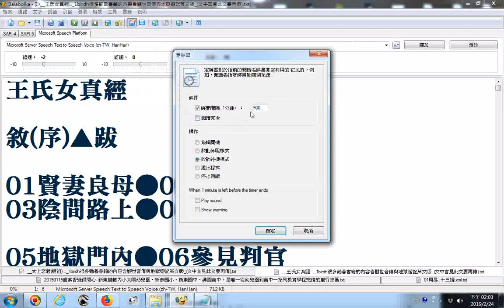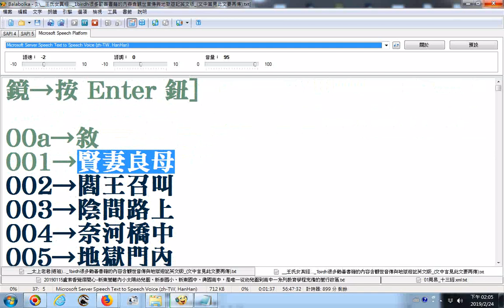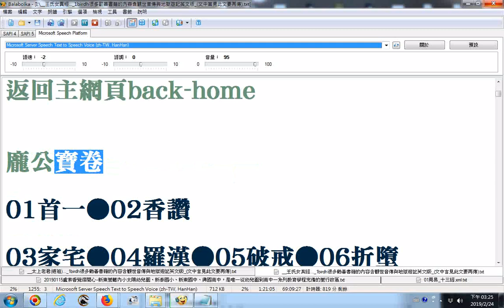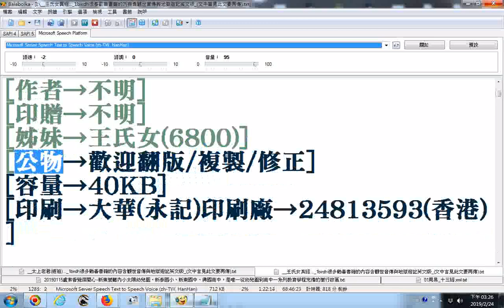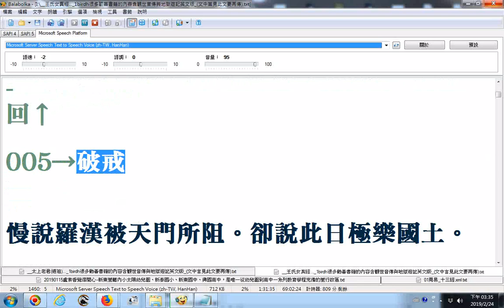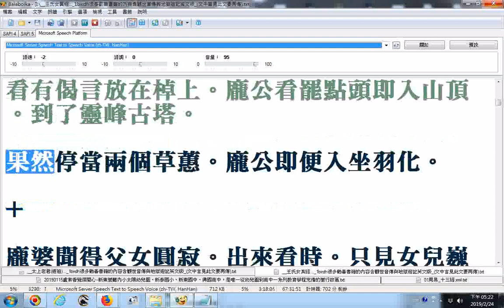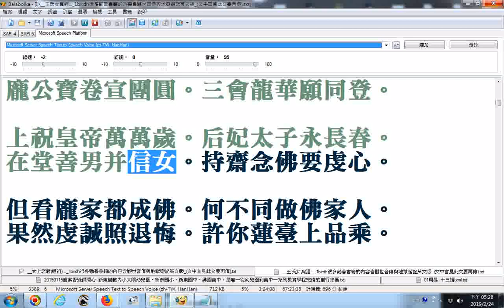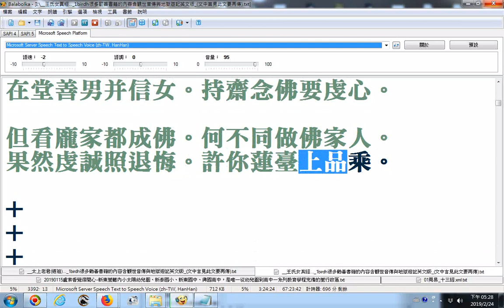王氏女真經含被招魂與還魂度全家修道的故事 龐公寶卷龐家四口都得道成佛的故事過程含龐家女點化淫僧丹霞 後來被當成瘋僧是因燒佛像目的在點化49位僧人他們原是50羅漢下凡 1birdh很多勸